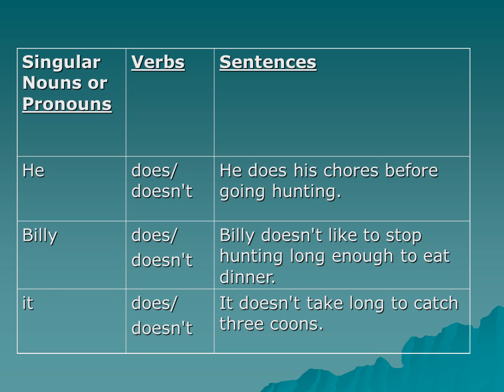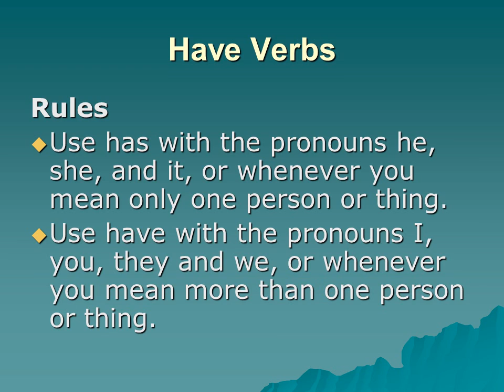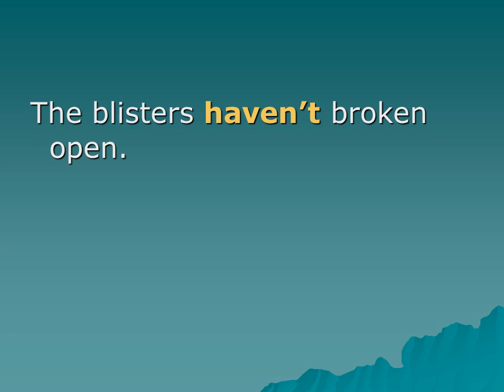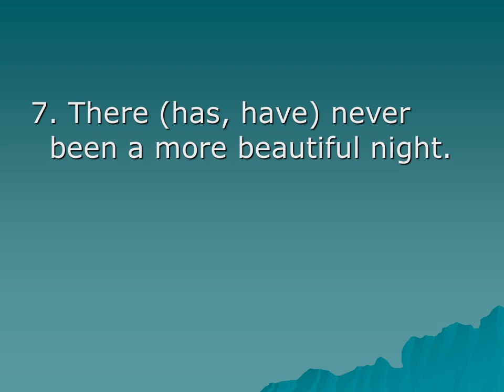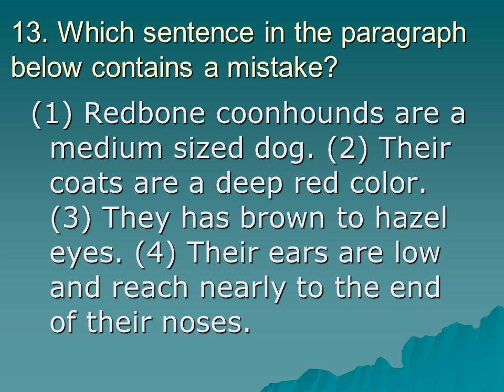English rules lesson 7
Do Verbs
Rules
Use does with the pronouns he, she, and it, or whenever you mean only one person or thing.
Use do with the pronouns I, you, they and we, or whenever you mean more than one person or thing.
We do know that hounds have a good sense of smell.
Write do or does to complete the sentence.
Wind _____ blow more in the river bottom.
Write doesn't or don't to complete the sentence.
By late evening the happy tune _______sound happy.
Have Verbs
Rules
Use has with the pronouns he, she, and it, or whenever you mean only one person or thing.
Use have with the pronouns I, you, they and we, or whenever you mean more than one person or thing.
Which sentence in the paragraph below contains a mistake?
(1) Redbone coonhounds are a medium sized dog. (2) Their coats are a deep red color. (3) They has brown to hazel eyes. (4) Their ears are low and reach nearly to the end of their noses.
(1)  Redbones are agile which help them when hunting in steep, rocky areas. (2) Redbones enjoy swimming. (3) They has a natural instinct for hunting.